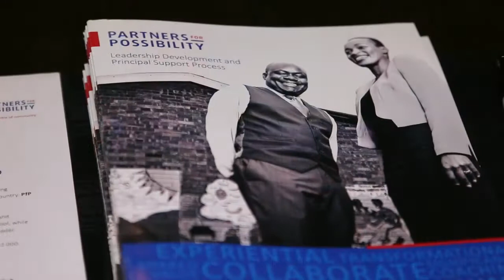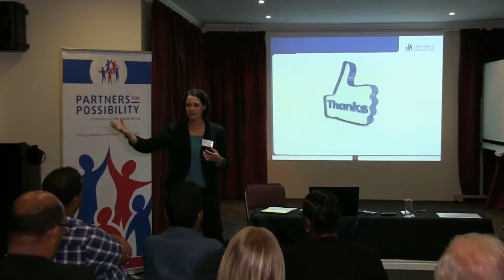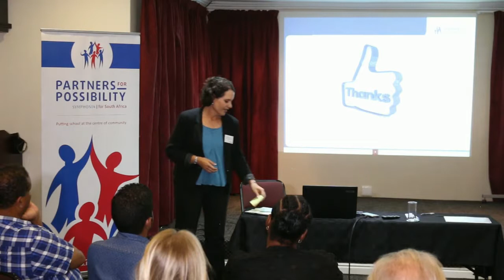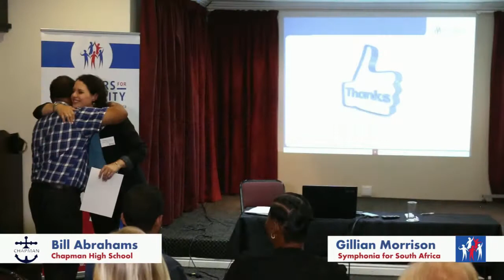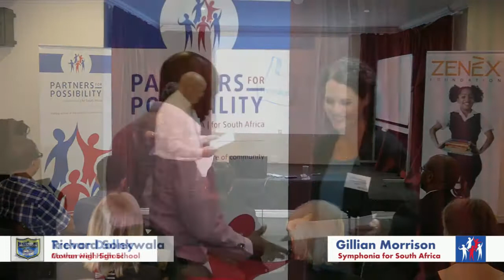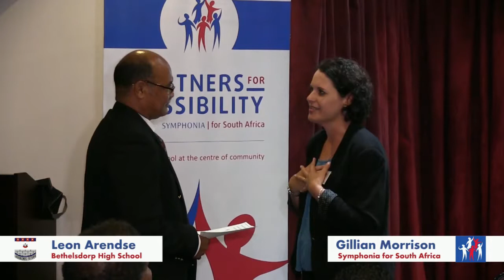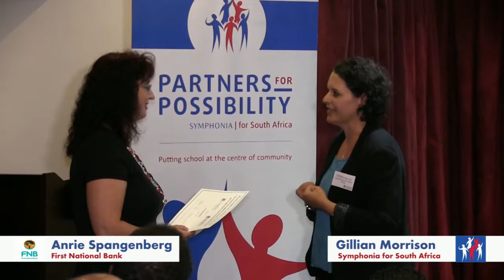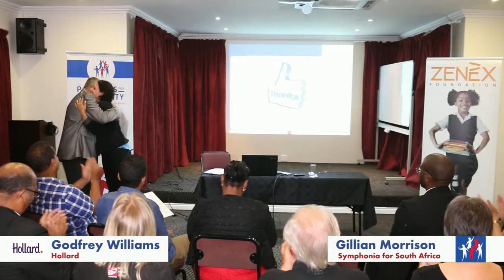Partners for Possibility - Gillian Morrison, Appreciation awards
Our own Gillian Morrison presenting awards towards Appreciation for our amazing principals! What an inspiration this is!

Partners for Possibility is an award-winning leadership and principal support process. To make an investment in South Africa’s future, please watch this!

If you are interested to see a video about a Partners for Possibility (PfP) partnership, please watch this If you are interested to get involved in PfP, please or email